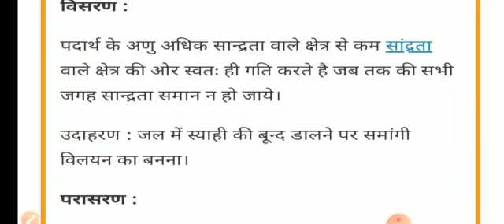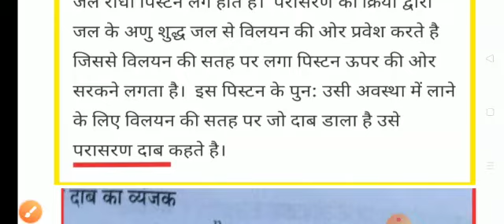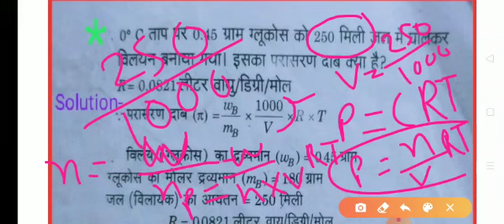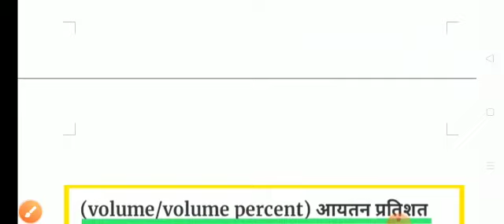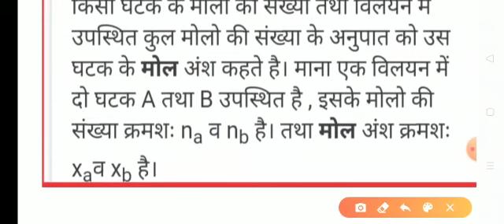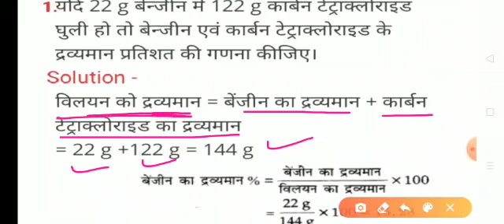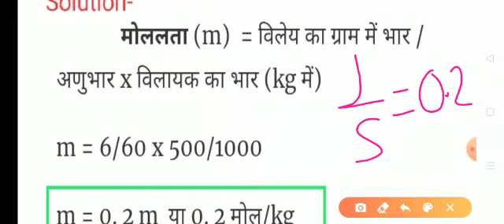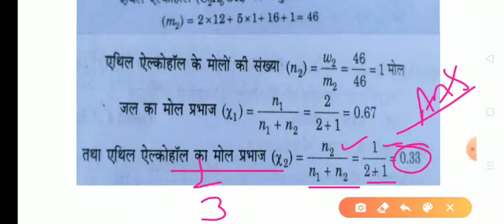विलयन । Solutions । Chemestry । रसायन विज्ञान । UP Board । Ncert Solutions । SPP Classes